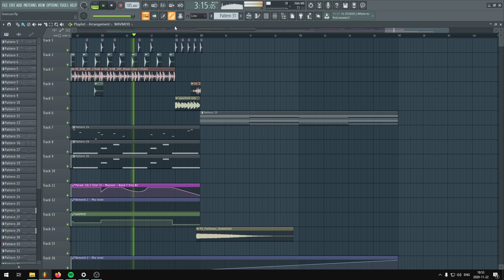FL Studio 20 - Future Bass - FLP Playthrough [Overcast]